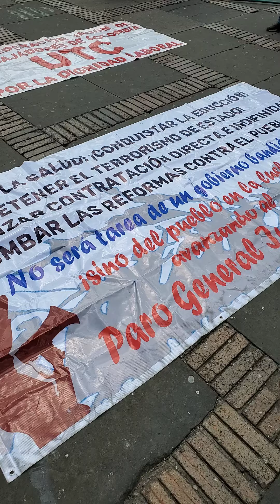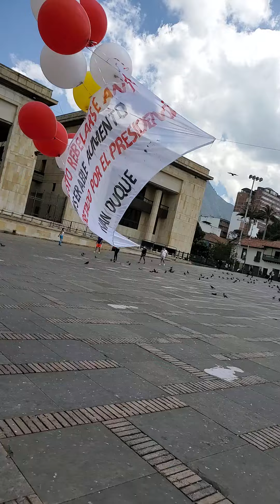Demonstration protest Plaza Bolivar Bogota Colombia January 2021 1